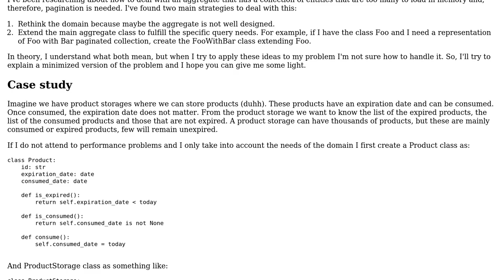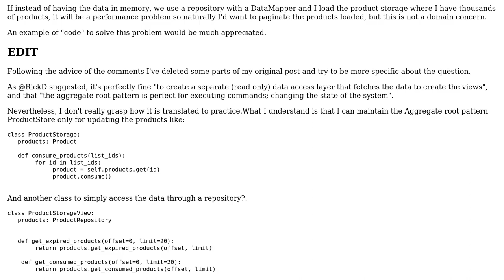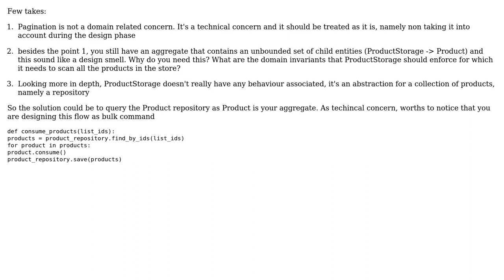DDD, Aggregates and paginate collections (specific case)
With thanks & praise to God, and with thanks to the many people who have made this project possible! | Content (except music & images) licensed under CC BY-SA | Music | Images & others | With thanks to user Carmine Ingaldi user ainsausti and the Stack Exchange Network Trademarks are property of their respective owners. You are responsible for your own actions.